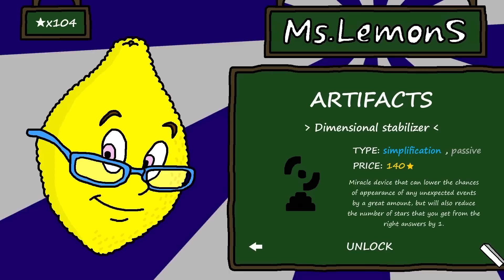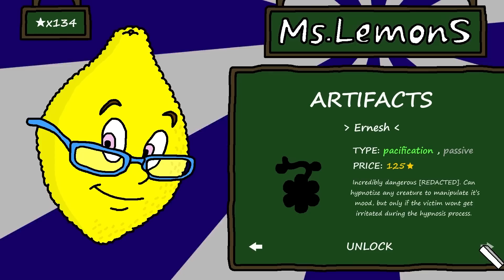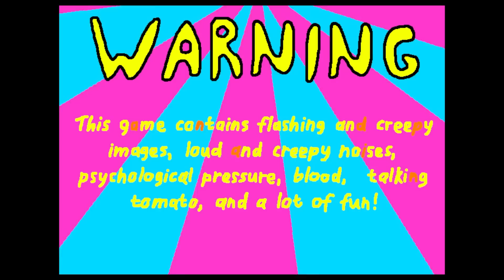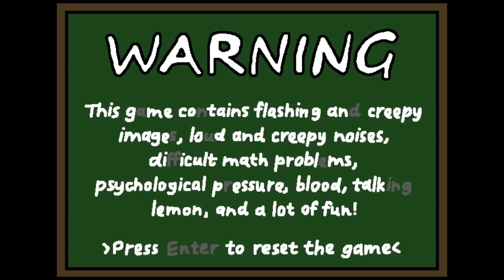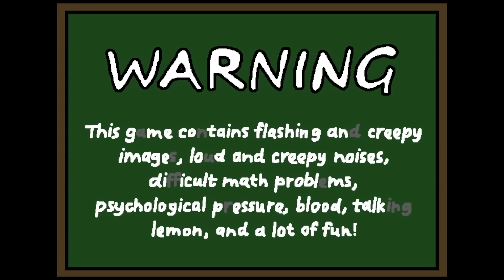FEEDING MR TOMATO AND MS LEMON MY OWN BODY PARTS.. - Ms. Lemons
Ms. Lemons a horror game where a lemon is teaching you math but things go horribly wrong..

"Welcome to my game, player!"
Ms.LemonS is so glad to see you! She has been waiting for a worthy student for a very long time! Feel like at home and get ready for endless fun